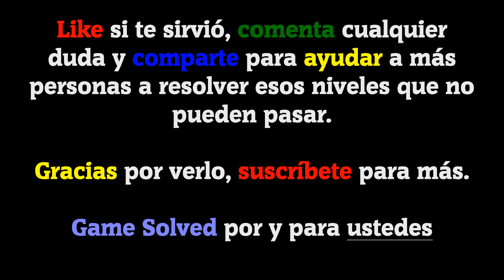Pilas de Palabras - enigma | Niveles resueltos [11-15]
Hoy os traigo 5 niveles resueltos del juego Pila de Palabras - Enigma de Wordfun Games. Los niveles resueltos son los siguientes:

Nivel 11: En un comedor
Nivel 12: Las mentiras
Nivel 13: Lugares públicos
Nivel 14: Parte de cuerpo
Nivel 15: Cosas de verano

La versión del juego en el momento de la grabación del vídeo es: V:1.2.8

Descripción del juego:

Pilas de Palabras es un juego de buscar palabras CREATIVO y TOTALMENTE NUEVO con paisajes BONITOS y GRATIS. Te proporciona una forma simple y fácil para entrenar tu cerebro por tocar y deslizar la pantalla de tu móvil.

IDIOMA: Español(España)

Canción usada en el vídeo:
AI 2 (De la biblioteca de YouTube).